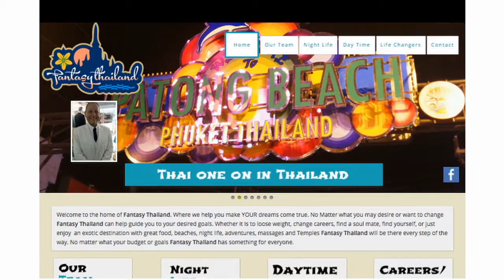Fantasy Thailand Sizzle Reel